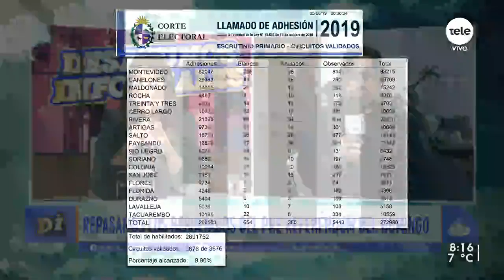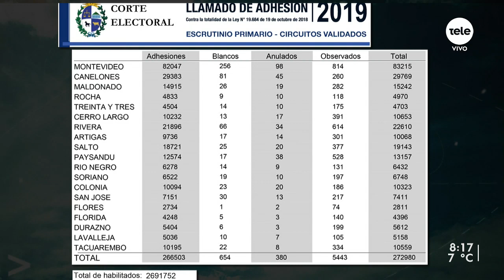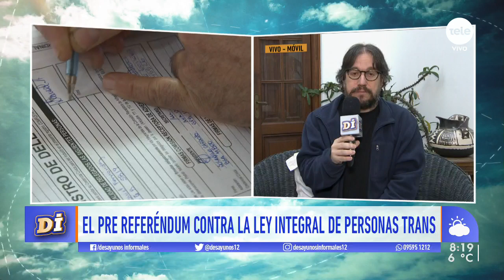Un 9,90 % del padrón electoral se adhirió al pre referéndum contra la Ley Trans